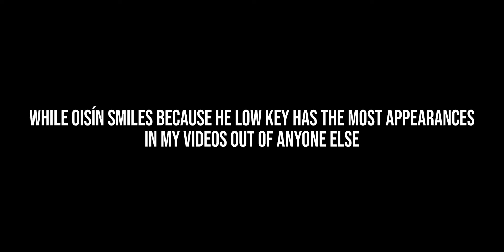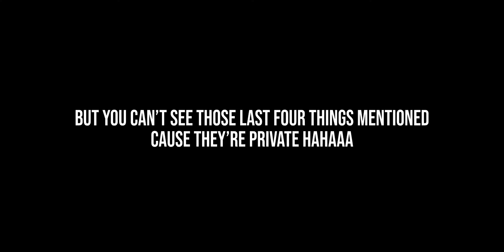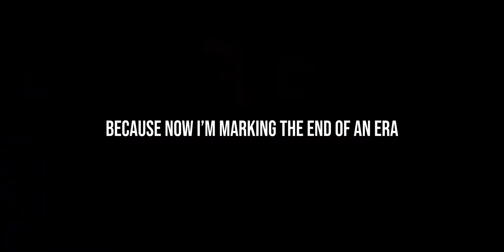This is Mark Lombard's Channel 2.0 Trailer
Music in Video:
Shaking Hand
by Women